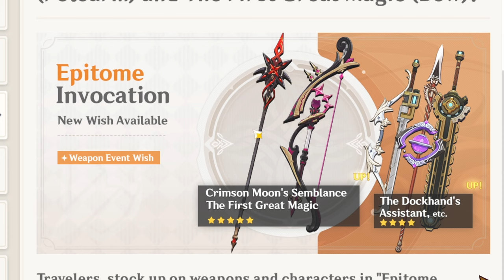We need to talk about the Arlecchino Banner...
How could they not include Chevreuse in this banner :(